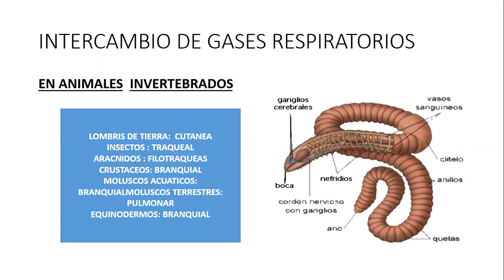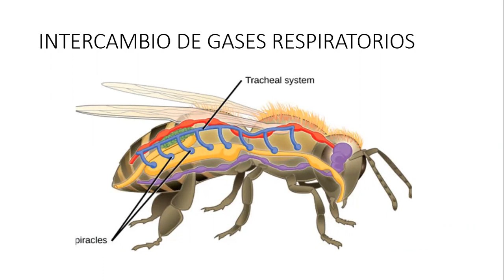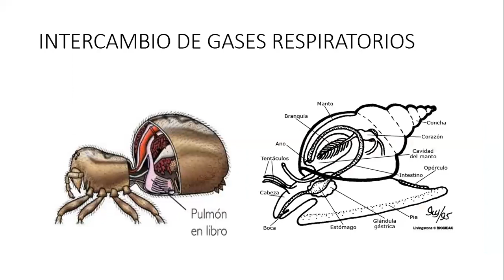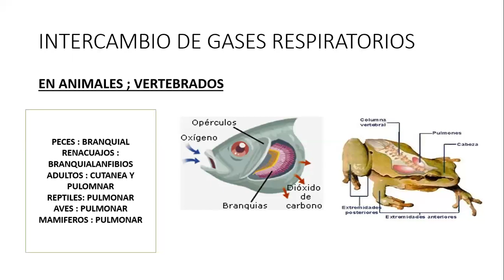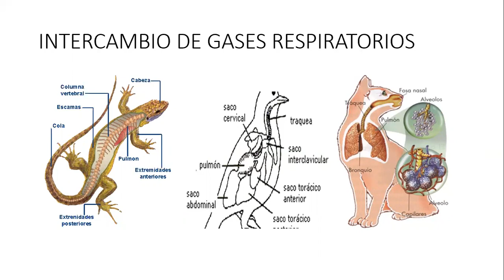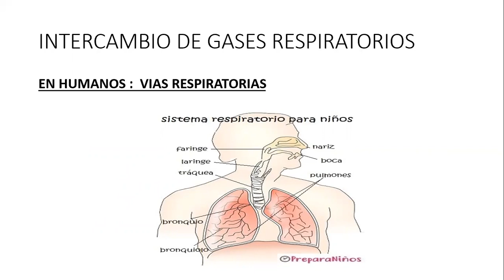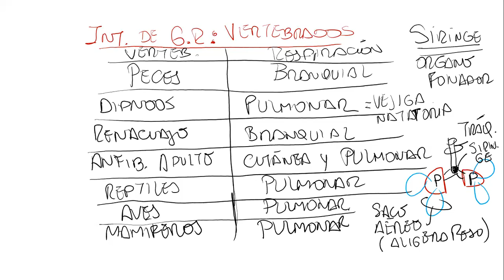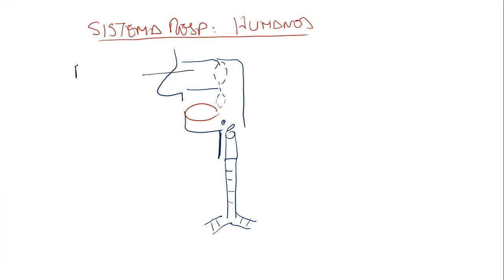Intercambio de Gases Respiratorios